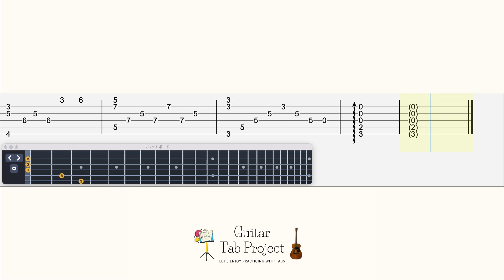Final Fantasy 6 Forever Rachel fingerstyle solo Guitar Tutorial Tabs BGM FF6 永遠に,レイチェル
🎸content:
0:00  original tempo
1:35  slow tempo

🎼Other Final Fantasy Tabs as below:

Final Fantasy 7 On Our Way fingerstyle solo Guitar Tutorial Tabs BGM FF7 旅の途中で

Final Fantasy 6 Edgar & Sabin's Theme fingerstyle solo Guitar Tutorial Tabs BGM FF6 エドガー、マッシュのテーマ

Final Fantasy 7 Those Who Fight Further Battle Theme Guitar Tutorial Tabs BGM FF7 更に闘う者達

Crisis Core Final Fantasy 7 Under the Apple Tree Guitar Tutorial Tabs BGM FF7 リンゴの木の下で

Final Fantasy 4 Rydia's Theme fingerstyle solo Guitar Tutorial Tabs BGM FF4 少女リディア リディアのテーマ

Final Fantasy 7 Descendant of Shinobi Yuffie fingerstyle solo Guitar Tutorial Tabs BGM FF7 忍びの末裔 ユフィ

Final Fantasy 7 Under the Rotting Pizza Guitar Tutorial Tabs BGM FF7 腐ったピザの下で

Final Fantasy III / XIV The Crystal Tower solo Guitar Tutorial Tabs BGM FF3 FF14 クリスタルタワー

Final Fantasy 9 Village of Dali fingerstyle solo Guitar Tutorial Tabs BGM FF9 辺境の村 ダリ

Final Fantasy 6 Kids Run Through the City fingerstyle solo Guitar Tutorial Tabs BGM FF6 街角の子供達

Final Fantasy X Suteki Da Ne (Spira Unplugged Site of Spira) Guitar Tutorial Tabs BGM FF10 素敵だね

Crisis Core Final Fantasy 7 The Price of Freedom Guitar Tutorial Tabs BGM 自由の代償